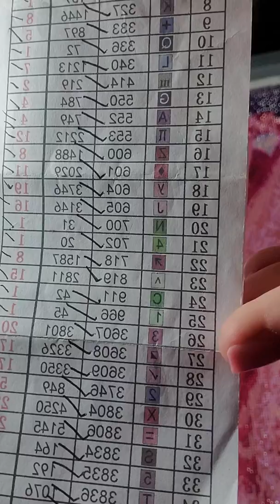Wip and chat